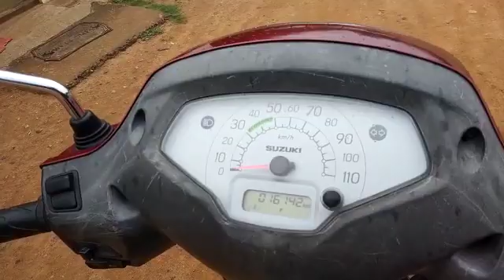Suzuki Access 125ccScooter 2019